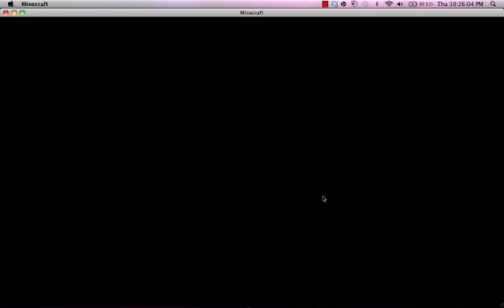Ed Sucks at Minecraft 1: Our House!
We build an amazing house... just kidding. We build a really bad house that is really not a house, just a shack... more multiplayer coming soon, with some Warcraft on the way. All music by Daniel Yount.